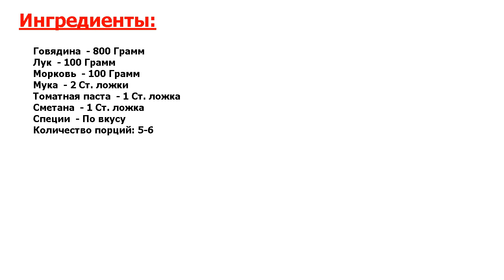★ЭТО ВКУСНО!★ ГУЛЯШ ИЗ ГОВЯДИНЫ МЯГКИЙ ★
★Новейший, идеальный рецепт● Делюсь с вами своим рецептом приготовления гуляша из говядины мягкого и нежного● Получается ароматный густой соус и очень сочное мясо● Отлично скрасит любой● даже самый банальный гарнир● Попробуйте!